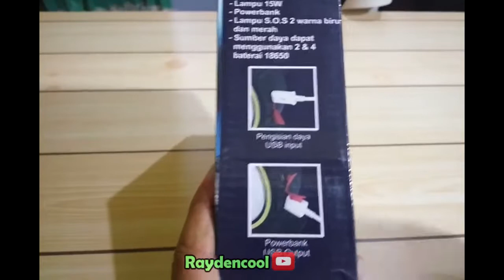Lampu emergency dan power bank 2 in 1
senter emergency  mitsuyama pakai baterai 18650,mneggunakan baterai 18650 yang mudah di ganti jika rusak di bandingkan lampu emergency yang menggunakan baterai kotak,dan kebanyakn baterai kotak tidak bisa di kirim ke luar jawa,dibandingkan baterai 18650 yang bisa di kirim paket via udara